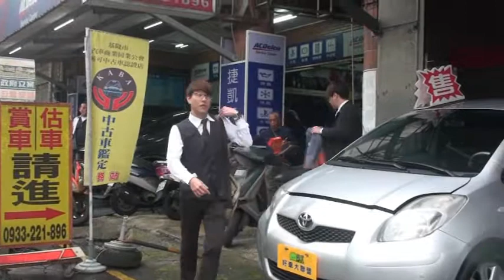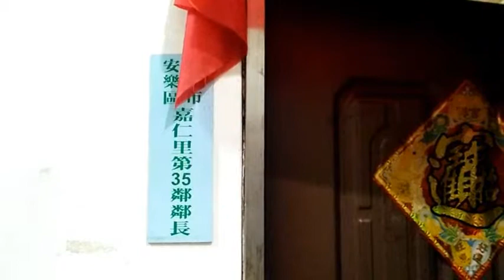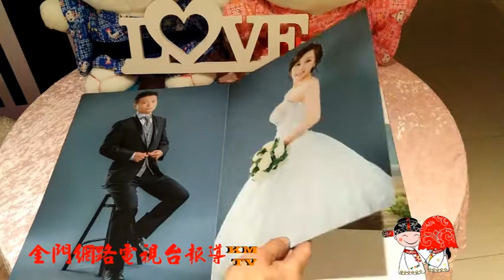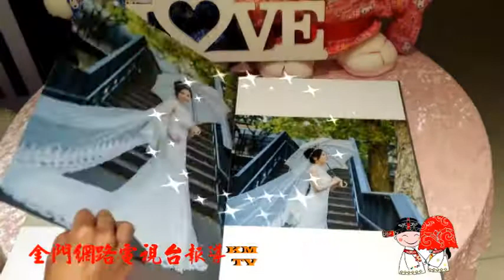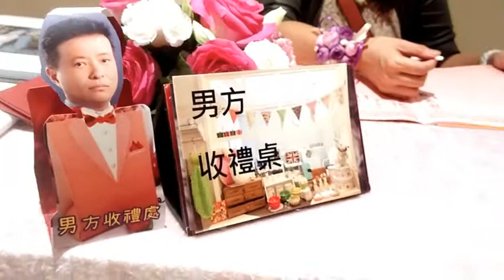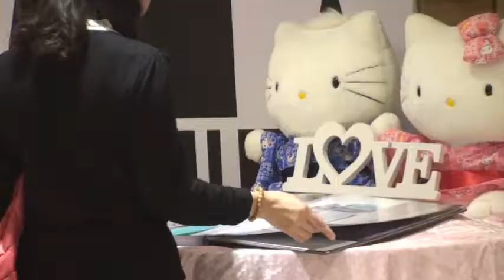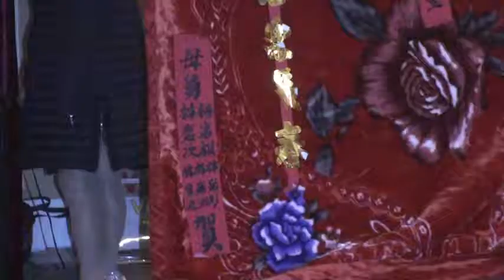金門尋寶 榮耀歸給主 水頭聚落 珠山聚落 陶然居 金門網路電視台報導 金門民宿 十八支樑水頭12號民宿 拍微電影